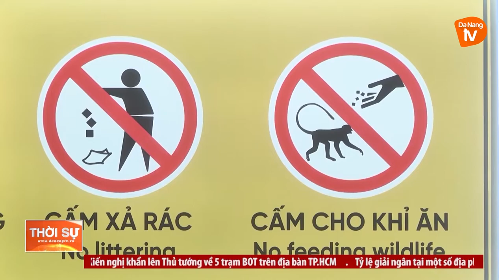CẢNH BÁO NGUY HIỂM VỀ DỊCH BỆNH KHI CHO KHỈ ĂN TRÊN BÁN ĐẢO SƠN TRÀ